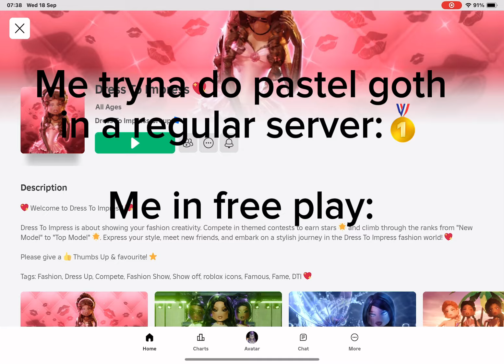is this true?